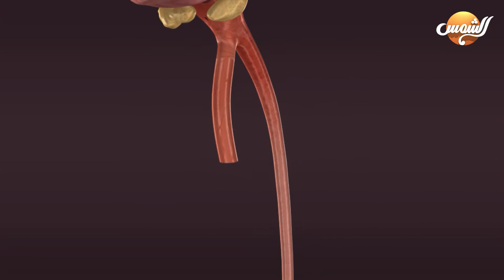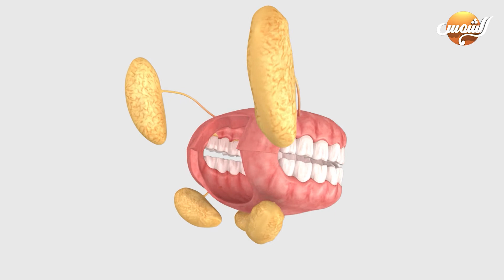كيف يهضم جسم الانسان الطعام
دكتور احمد مؤنس أستاذ الجهاز الهضمي والكبد كلية الطب بجامعة عين شمس
رائد مناظير الجهاز الهضمي العلاجية و التداخلية
رائد علاج ارتجاع المرئ بدون جراحه في مصر و الشرق الاوسط فيسبوك